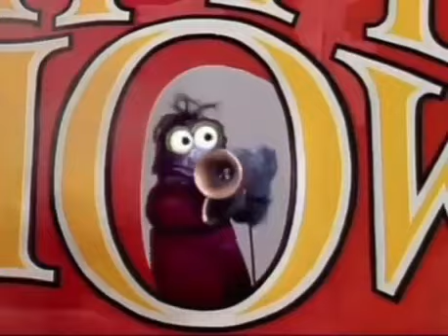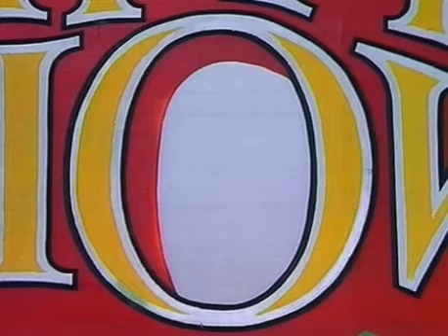The Muppet Show Gonzo Openers ( Compilation )